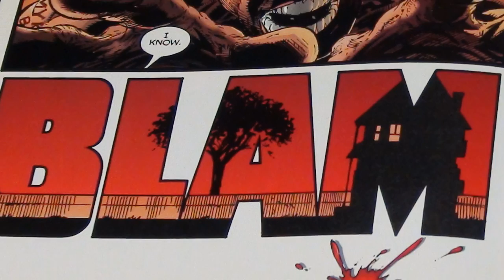Spawn Year Day 226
On the two-hundred and twenty-sixth day of Spawn Year, Captain Logan forces himself to review Spawn #116.